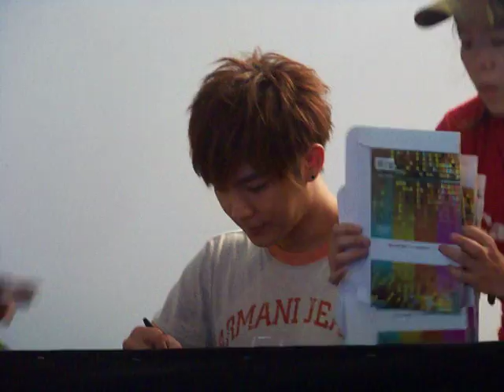130909 Fahrenheit Photo Book Signing (Part 6)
Yalun sooooooo funny...poor guy thought I wanted to take a picture in the beginning.
He didn't realise I was filming so he kept smiling and posing for a while.
Took me a while to realise what he was doing. I only thought "Why does he keep looking at me like that"...after I realised it I had to change my filming direction.
So sweet!